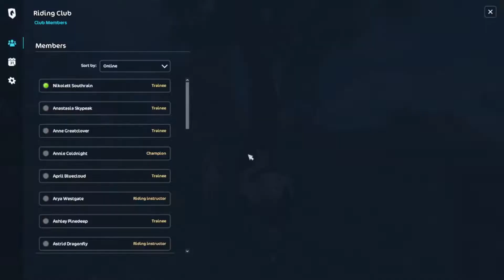Wait there's NEW Tree Horses?! - Star Stable